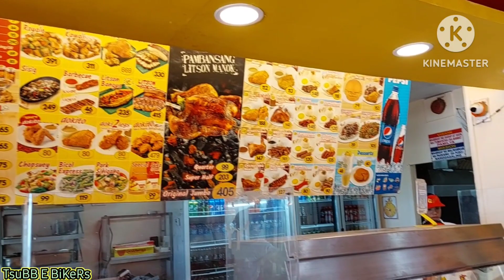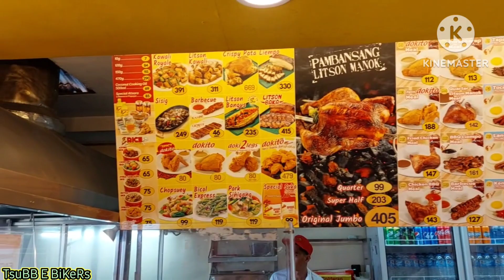4th day sa boracay uwian na! nakakalungkot pala pag aalis na sa isla ng boracay.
last day na namin sa boracay at balik na naman uli sa realidad. napakasarap at sobrang saya ang naging experience namin sa boracay. totoo pala lahat ng mga kwento na pag nakapunta ka boracay eh parang ayaw mo ng umalis sa isla. sana makabalik uli kami sa boracay!

TsuBB E BiKeRs

SALAMAT PO!